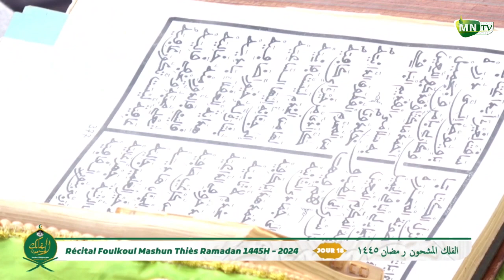Jour 18 Recital Foulkou Mashoun 1445H-2024 Diakkay mouride thies par Serigne Ibra Gueye